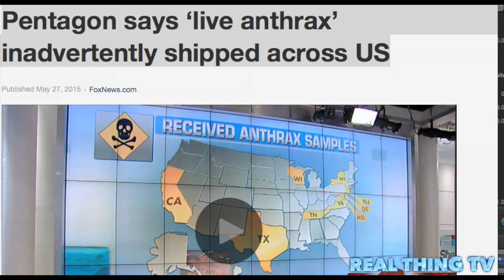Pentagon says ‘live anthrax’ inadvertently shipped across US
The Pentagon revealed Wednesday that "live anthrax" was shipped, apparently by accident, from a lab in Utah to as many as nine states over the course of a year.

Pentagon spokesman Col. Steve Warren assured "there is no known risk to the general public" and said an investigation is under way. But precautions are being taken for potentially exposed workers in labs where the samples were sent. A U.S. official told Fox News that four people in three companies are being treated for "post-exposure" and being prescribed prophylaxis.

All samples are in the process of being collected by the Centers for Disease Control and Prevention.

The material in question was prepared at Dugway Proving Ground, Utah, as part of what was described as a "routine" research process. It was then sent out to Defense Department and commercial labs in nine states between March 2014 and March 2015 -- and the shipments were supposed to include only inactive, or dead, anthrax when they were transferred.

"These were supposed to be dead spores anthrax, called AG-1," a defense official said.

But a private lab in Maryland, on May 22, informed the CDC that they thought the samples contained live anthrax. The CDC then informed the Defense Department. According to the Associated Press, the government has confirmed the Maryland lab got live spores, and it is suspected the others did as well, though not yet confirmed.

When asked how many of the states that were sent anthrax received live samples, the defense official said that “out of an abundance of caution, it is safe to assume it’s all live."